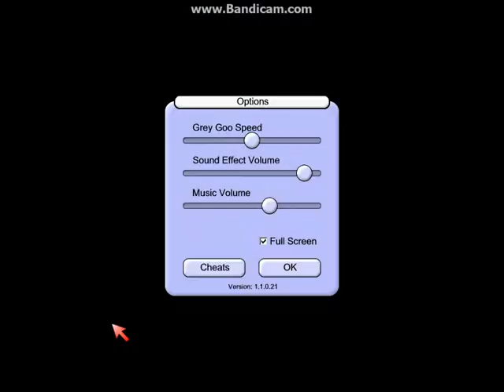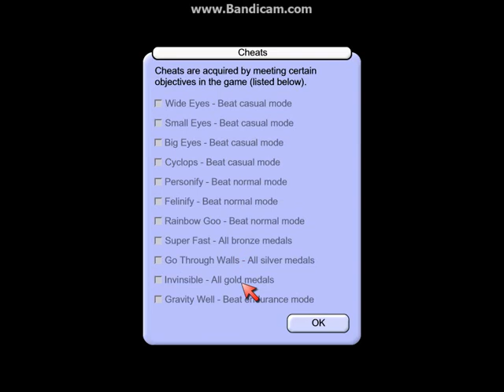Tasty Planet Ep 2 aphids and ladybugs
sorry about uploading Ep 3 first